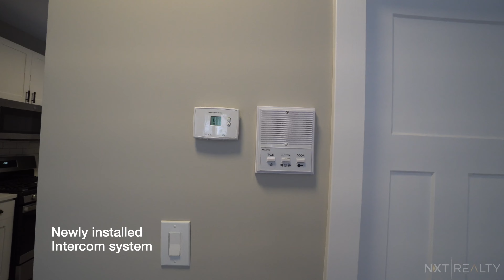3551 N Hamlin Ave 1N